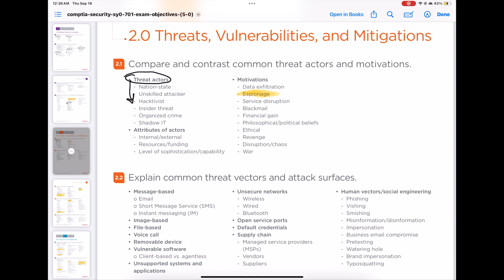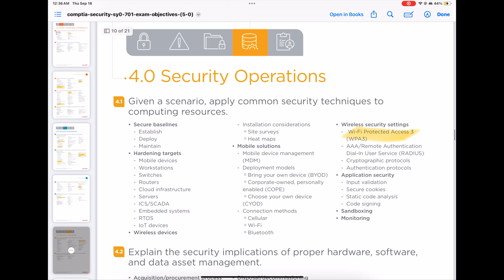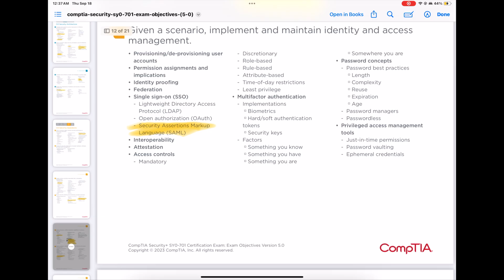I Passed the CompTIA Security+ (SY0-701) After Failing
I finally did it… I passed the CompTIA Security+ (SY0-701) exam! 🎉

This wasn’t an easy road — I failed before, but I refused to give up. In this video, I break down:
✅ My journey from failing to finally passing
✅ The exact study resources I used (books, courses, practice exams)
✅ Tips for anyone struggling with Security+ right now
✅ What I wish I knew before I sat for the test
✅ Motivation for those who failed and are ready to bounce back

If you’re studying for CompTIA Security+ in 2025, this video will give you both the strategy and encouragement to keep going until you pass.

CVCCCM25WWENTERPRISESL2025

📚 Resources I used:
•Ian Neil’s CompTIA Security+ Book

💡 How I Got Started in IT
I learned the foundations of IT and Help Desk through CourseCareers — an online program designed for beginners who want to break into tech. If you’re serious about starting your IT career, I highly recommend checking it out.⬇️⬇️

👉 Don’t give up — if I can pass, you can too. 💪